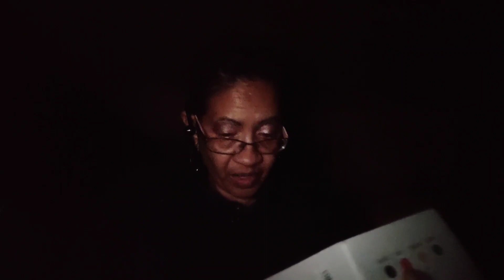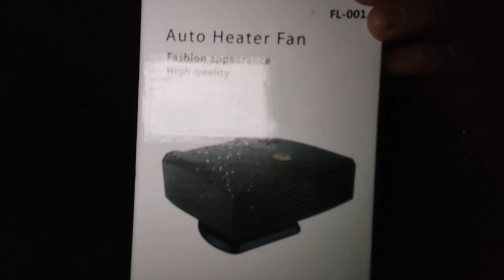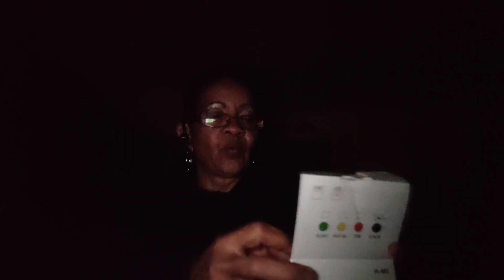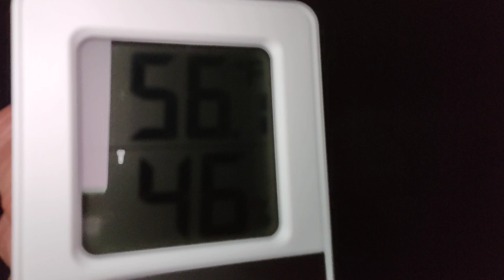Another vanlifer gave me a idea